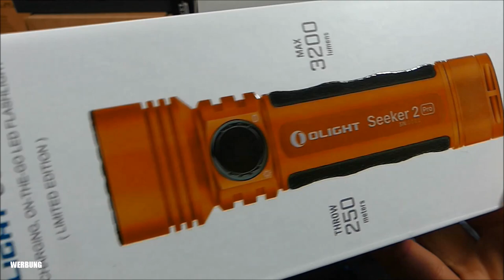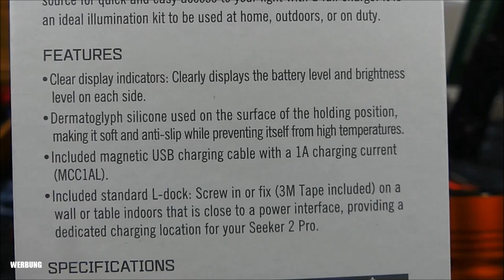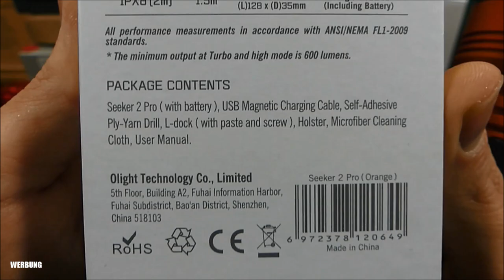Olight Seeker 2 Pro Orange + Talk rund um Service/Support!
WERBUNG
Das hier gezeigte Produkt wurde mir für ein ergebnisoffenes
Video kostenlos zur Verfügung gestellt.

Hier kommt ihr zu meiner Vorstellung zur Olight M2R Warrior Pro
in der Camouflage Edition:

Bleibt gesund...Peace :-)